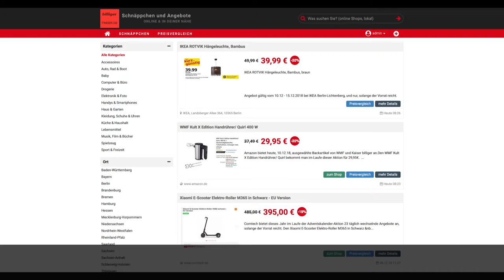Schnäppchen/Billiger des Tages 10.12.18 - WMF Kult X Edition Handrührer/ Quirl 400 Watt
Heute ist Schnäppchen/Billiger des Tages  - WMF Kult X Edition Handrührer/ Quirl 400 Watt.